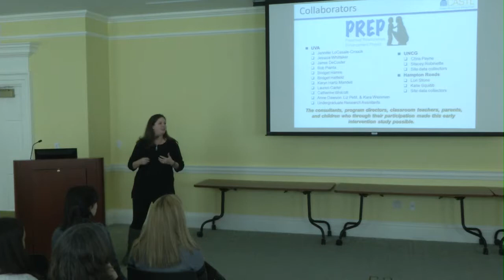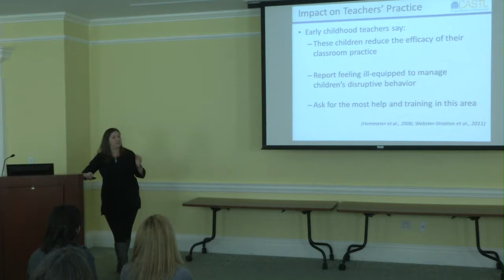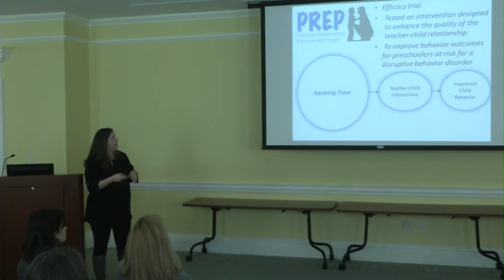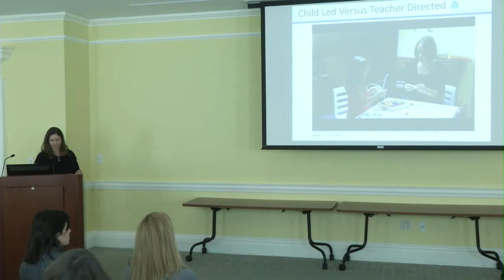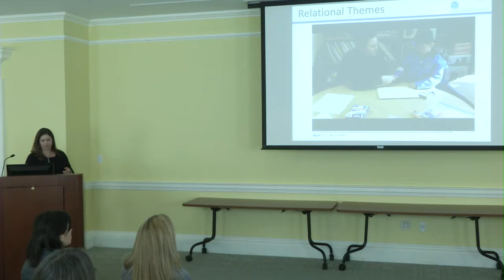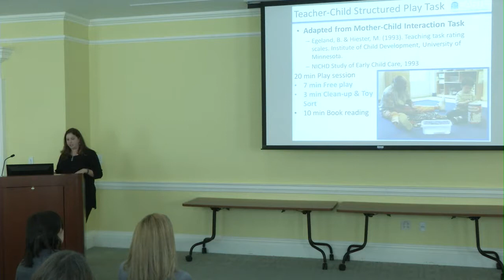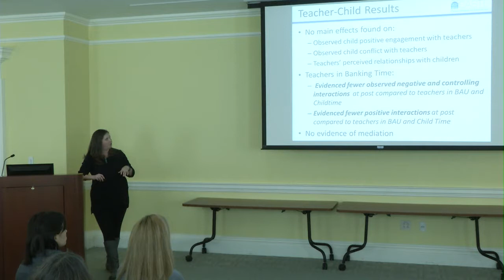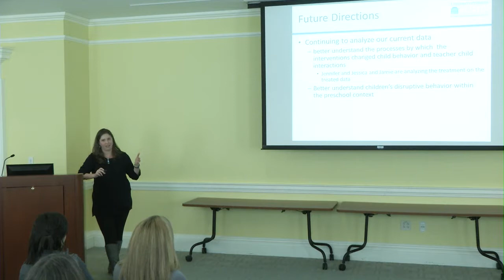Amanda Williford gives Curry Research Lecture on 2/13/15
Dr. Amanda Williford from the University of Virginia completed a talk on entitled "Examining the Impacts of Banking Time to Improve Outcomes for Preschool Children Displaying Disruptive Behaviors" on Friday February 13th, 2015 for the Curry Research Lectureship Series.

Talk abstract: Warm, sensitive, and responsive teacher-child interactions are linked with better academic and social-emotional child outcomes.  Unfortunately, when children display disruptive behaviors they are more likely to experience teacher-child interactions characterized by conflict and negativity.  Banking Time is an intervention designed to improve the quality of the teacher-child exchanges and consists of brief, play sessions between a teacher and child where the teacher follows the child’s lead, observes the child’s behavior, and reflects the child’s experience with the teacher.  In this presentation,  I will present the results from a recent randomized controlled trial where we evaluated the impact of Banking Time to improve preschool children’s behavior and the quality of teacher-child interactions.  Classrooms (183 teachers and 440 children) were randomized into one of three conditions: Banking time (experimental), Child Time (teacher spend unspecified time with children), or Business-As-Usual (control).